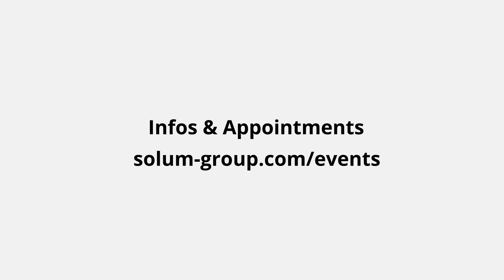Events: Catch SOLUM at Power2Drive Europe 2023 | SOLUM ESL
SOLUM is driving toward the future!

Join SOLUM as we drive towards the future of energy and change the industry of mobility at Power2Drive Europe from June 14-16, 2023 in Munich, Germany!

Catch us at Booth B5.572 at B5–B6, Outdoor Area, Messe München!

Power2Drive Europe is the international exhibition for charging infrastructure and e-mobility. Under the motto “Charging the future of mobility”, Power2Drive Europe is the ideal meeting point for manufacturers, suppliers, installers, distributors, fleet and energy managers, charging station operators, E-mobility service providers, and start-ups.

SOLUM, a spin-off of Samsung, has over 45 years of experience in wireless communication technologies and devices. Over the last 10 years, SOLUM has continuously developed new products, improved their quality, and added new features to them.

Now, SOLUM presents another innovative ESL solution, designed and optimized for even more significant efficiency gains, connectivity, and overall profitability for retail and industrial businesses. SOLUM's ultimate goal is to showcase the unique benefits of its electronic shelf labels to the retail and industrial sectors.

SOLUM Europe
Stefan Voelkel, Vice President of Sales

SOLUM America
John Revie, Senior Vice President of Sales

SOLUM Asia
Kevin Jeong, Head of Sales and Marketing